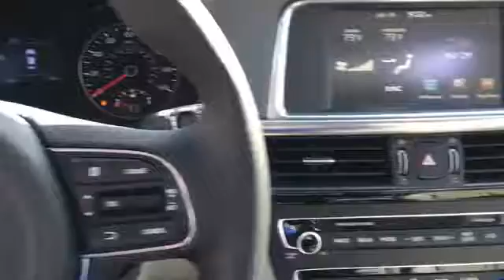GG056791: 2016 Kia Optima EX